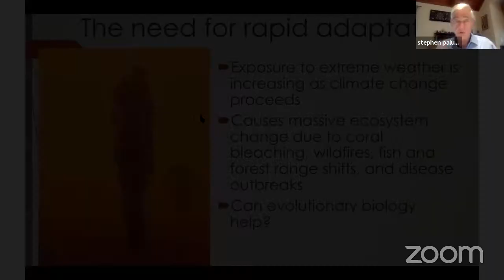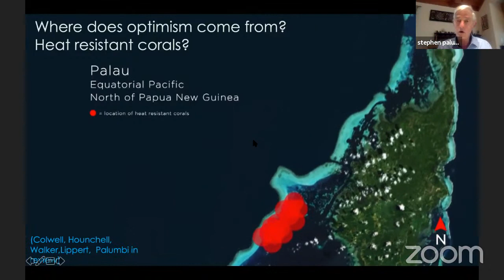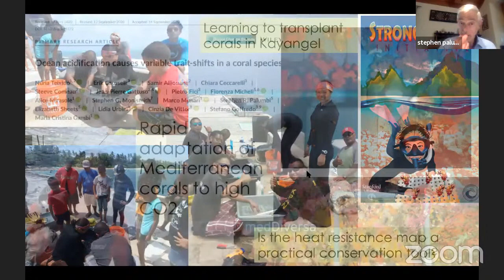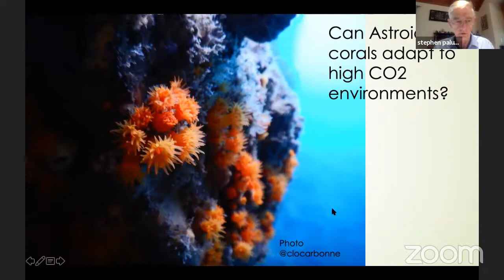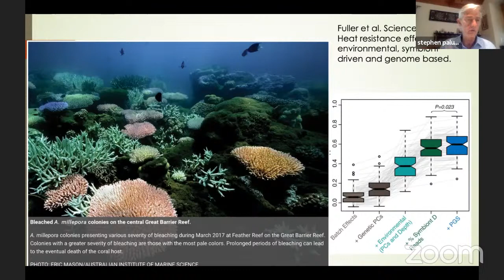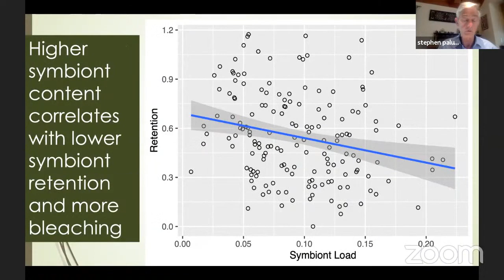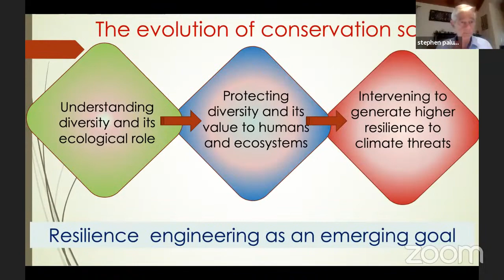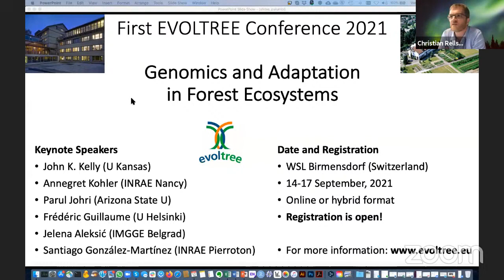EVOLTREE Online Seminar: Stephen Palumbi "Ocean species and their capacity to adapt to climate..."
"Ocean species and their capacity to adapt to climate change – stories from corals and caves"

Prof Palumbi, Hopkins Marine Station, Stanford University, studies evolutionary biology in marine organisms, in particular how they adapt to human-induced pressures such as climate change. As well as primary research, Prof Palumbi addresses practical issues concerning the protection of marine biodiversity and has worked extensively to communicate research findings to a wide audience through books, tv and film.